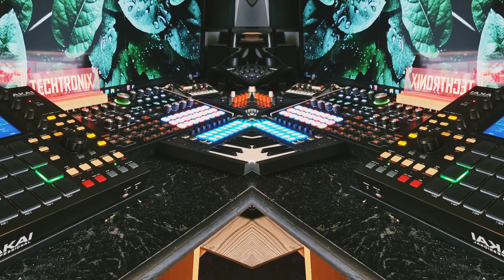Trigger Happy Dawless Dubstep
Really pleased with this one..

hydrasynth on chords.

mpc on beats and bass

microfreak on arpeggio

song mode on mpc

nts1 on reverb for the freak